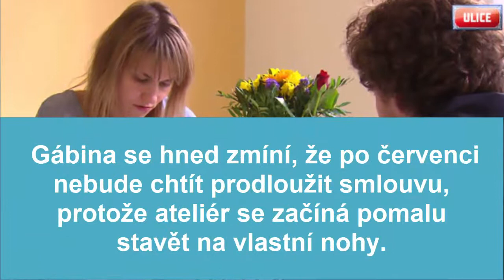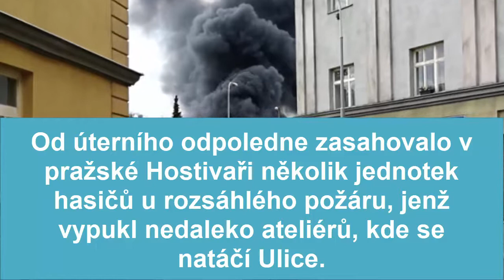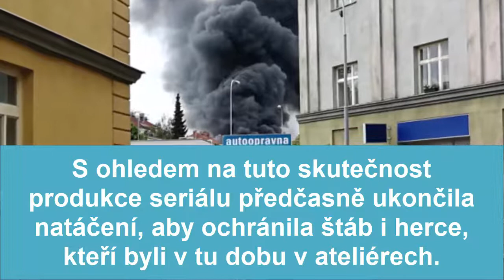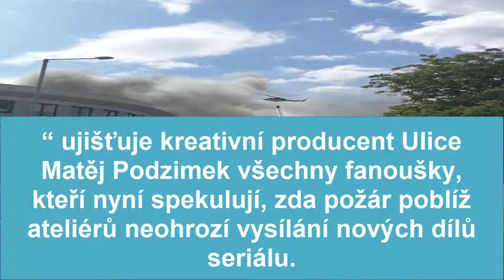Ulice 3465 DíL - Výbuchy smíchu i slzy, Adriana zahání myšlenky na Roberta s Eddiem!